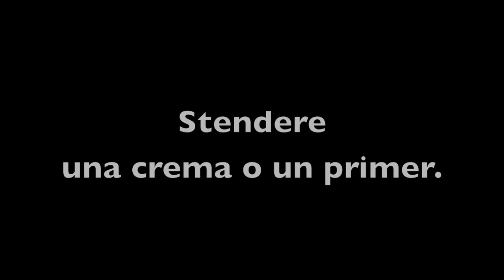La detersione del viso. Preparare il viso ad un make up impeccabile.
Questa volta noi di PLUMAGE ARTIST, vi presentiamo un modo veloce e semplice per detergere il viso e preparare il viso ad un make up impeccabile.
Prima del make up è importante preparare il viso con una buona base per evitare varie increspature che possono formarsi sul volto. La detersione più corretta è quella fatta due volte al giorno, anche tre se si ha tempo. La sera rimuove le impurità e i residui del trucco, la mattina, al posto del sapone, aiuta a riattivare la circolazione, rendendo i tessuti più ricettivi ai trattamenti successivi.

Gli occhi: Con un dischetto imbevuto di bifasico, è bene cominciare dalle sopracciglia, partendo dalla radice fino alla punta. Dopodichè si passa alla palpebra dall'alto (arcata sopracciglia) al basso (rima dell'occhio). Terminata questa operazione, concludiamo con la detersione della rima inferiore sopraccigliare, che va pulita dall'esterno verso l'interno, ossia verso il condotto lacrimale, in modo da eliminare eventuali residui di trucco che si depositano nel condotto lacrimale.

Il viso:  Il detergente, oltre ad essere una base fondamentale per il make up, è anche un prodotto essenziale per un'efficace pulizia quotidiana del viso: serve ad eliminare il trucco e le  impurità,  oltre a prendersi cura della pelle, e a rigenerarla (non dimentichiamo che gli agenti atmosferici, l'inquinamento ed i cosmetici sono una fonte di stress). Monica ci spiega che la scelta di un detergente per l'igiene del viso è fondamentale per un'adeguata protezione della nostra pelle, ma è importante scegliere con attenzione il prodotto giusto, in base al  il tipo di pelle. Oltre a ciò, occorre fare attenzione che il prodotto rispetti le caratteristiche chimiche dell'epidermide, visto che in commercio si trovano anche prodotti con ingredienti nocivi (non sgrassanti, disidratanti, etc).
Una volta trovato il detergente giusto, si mette l'emulsione sulla mano e si applica in primis sulla fronte, dall'interno verso le tempie che è la zona meno sensibile. Successivamente si scende sugli zigomi, sul mento e sul collo, facendo movimenti circolatori in modo da massaggiare anche il viso. Per rimuovere il detergente basta inumidire  due dischetti di cotone nell'acqua.
Con una maschera occhi, oggi abbiamo utilizzato il "MASK EXTRAORDINAIRE FACE AND EYES - Mask pour le visage et le contour des yeux", trattare il contorno occhi. Se vi è possibile, almeno due volte a settimana, fate una bella maschera!!. Per ultimo va applicato il tonico che serve a fornire un'azione rinfrescante e stimolante, oltre ad aiutare ad eliminare eventuali residui di latte detergente. Inoltre, aiuta a mantenere intatto lo strato protettivo della pelle, proteggendolo da batteri e agenti patogeni. Un piccolo segreto, stendere il tonico anche sul collo e dietro la nuca  per distendere e rilassare i muscoli del viso, aspetto che nemmeno io conoscevo, FIDATEVI FUNZIONA!
La detesione del viso finisce qui ed il nostro viso è pronto per un make up impeccabile.